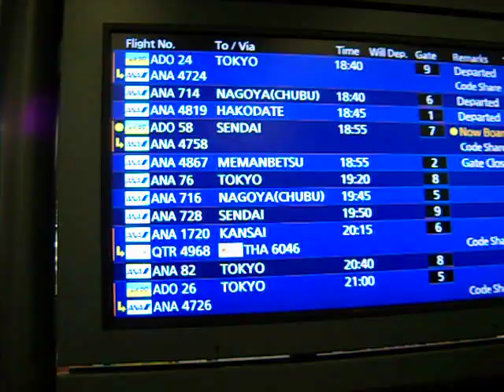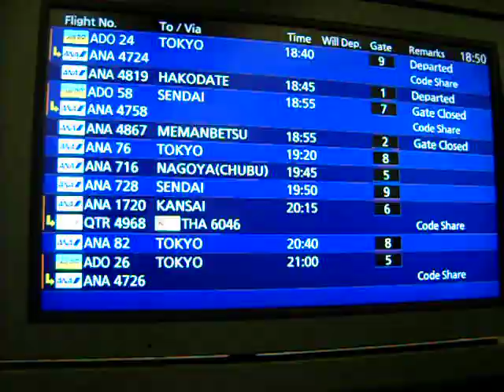新千歳空港駅で下車してみた...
平成22年10月11日に新千歳空港駅で動画を撮影してきました。